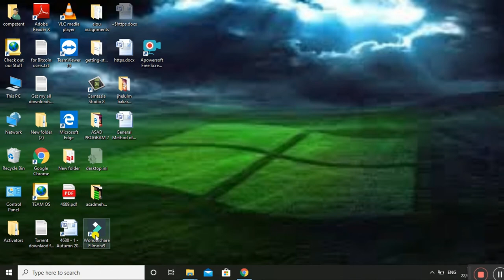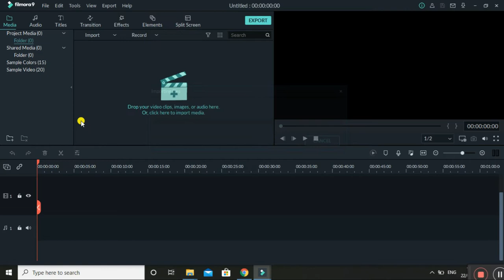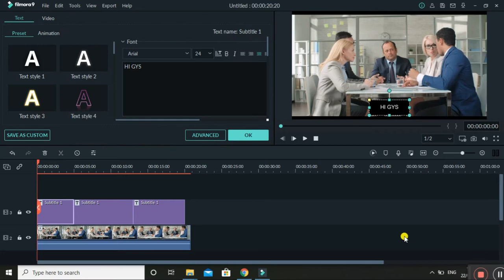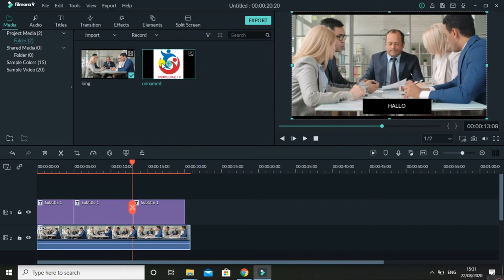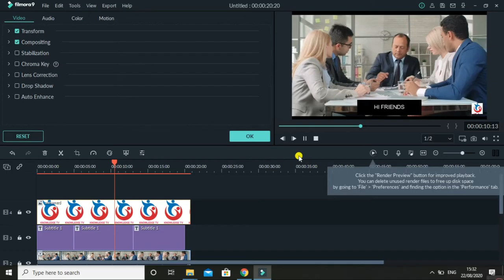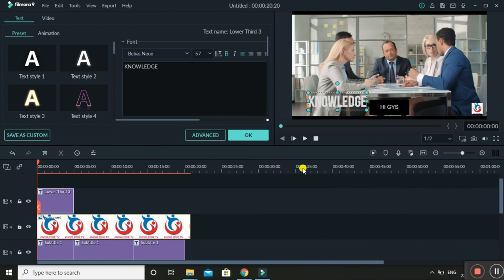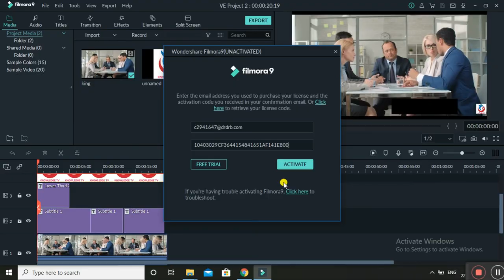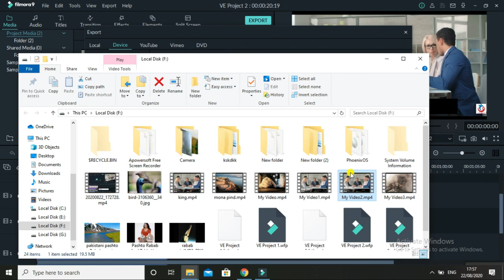How to Caret a best video on Fillmore Video Editor | knowledge tv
How to caret best video on Fillmore video editor
Friends i will tell you how to make the easiest video in this
i will tell you how the YouTube channel logo can be inside the video

knowledge TV